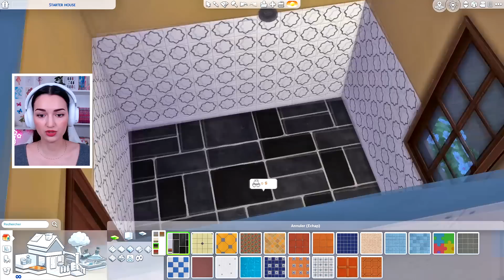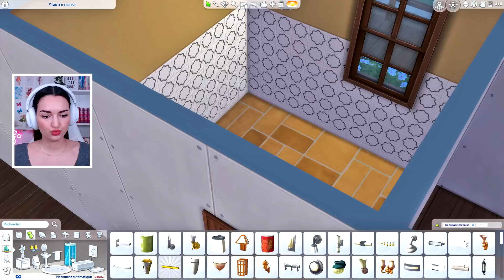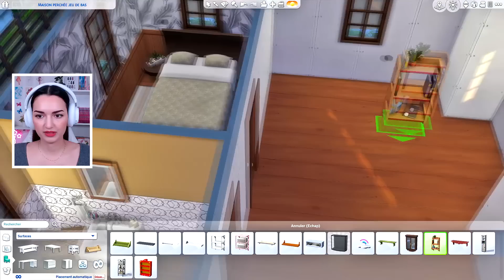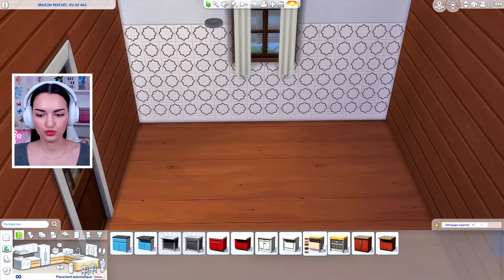Une maison dans les arbres 100% JEU DE BASE ! | Challenge Sims 4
▶ Je relève le défi de faire une maison uniquement avec les jeu de base dans les arbres !

▶ SET-UP :
- Casque : G735 Aurora Logitech
- Souris : G705 Aurora Logitech
- Clavier : G715 Aurora Logitech